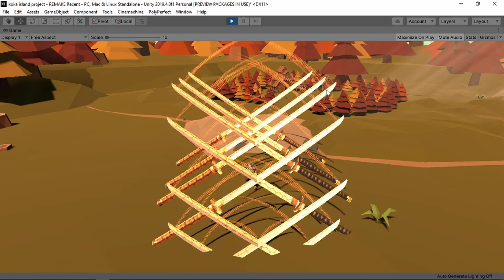Meniru Skill Honkai Impact 3 Di Game yg Gw Buat Koka's Islands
ini adalah game yg gw buat memakai unity game engine dan masih dalam tahap pengembangan /  alpha kalau ada saran gameplaynya mau kayak gimana kalian komen aja di bawah kalau bagus nanti gw balas komennya